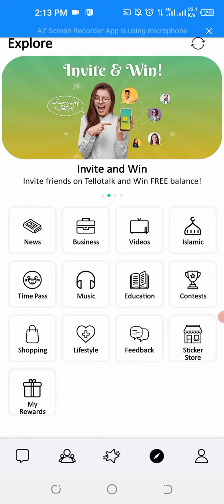T20 World Cup history mein kis team ke paas sab se ziyada 200+ totals hain?